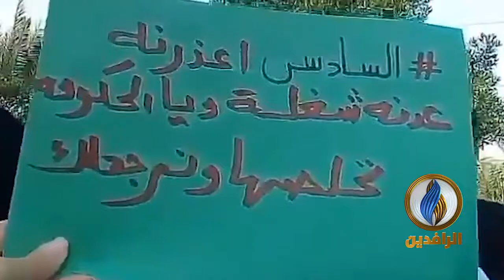طالبات إعدادية الشعب في بغداد يضربن عن الدوام ويخرجن بتظاهرات للمطالبة بإسقاط النظام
ـــــــــــــــــــــــــــــــ